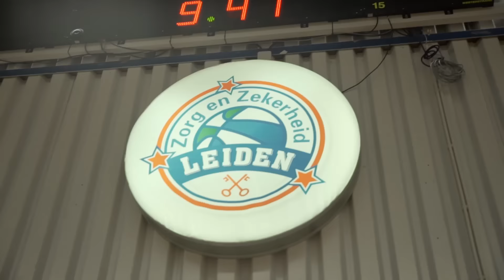Streetball Masters Leiden 2016